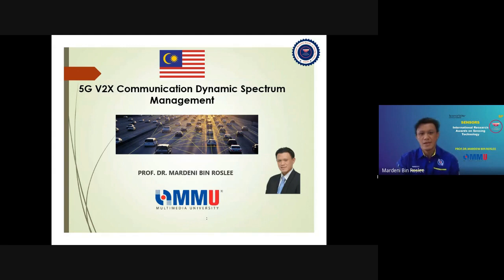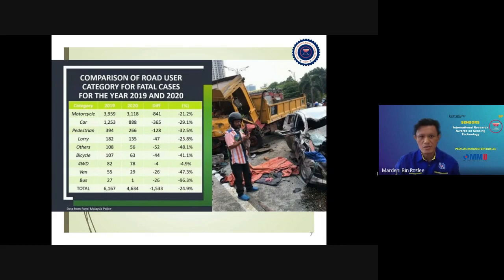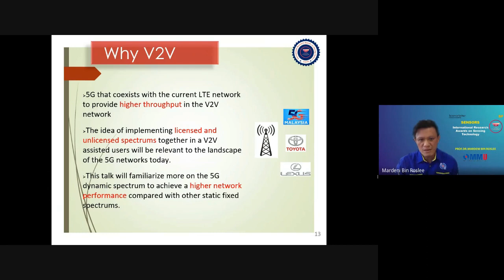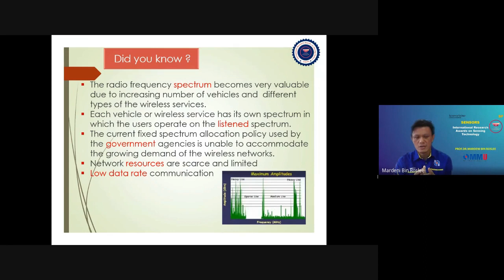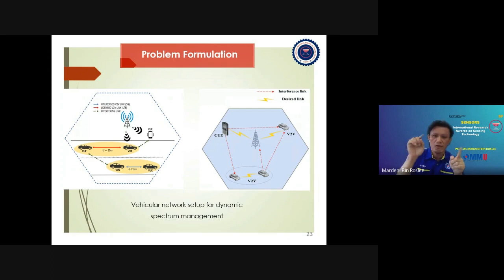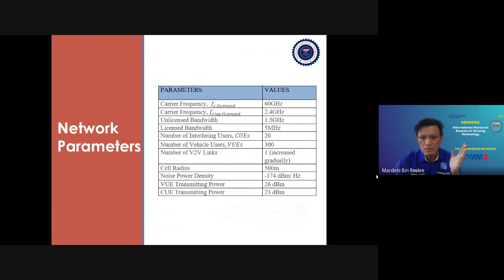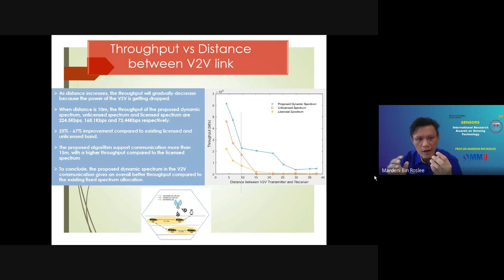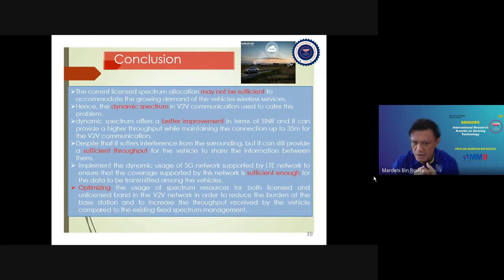5G/6G Communication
This speech delivered by  Prof Dr. Mardeni Bin Roslee | Multimedia University | Best Researcher Award | Malaysia

International Research Awards on Sensing Technology

International Conference on Sensing Technology